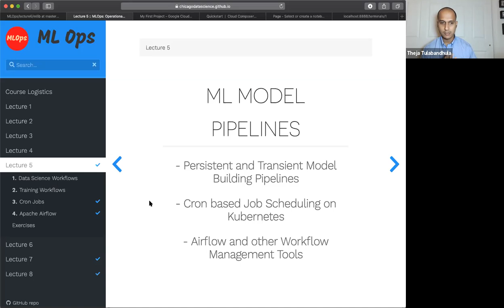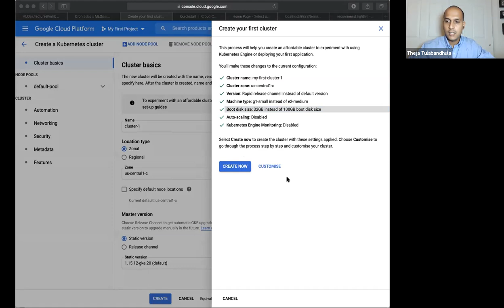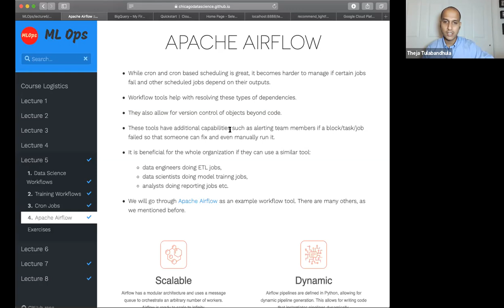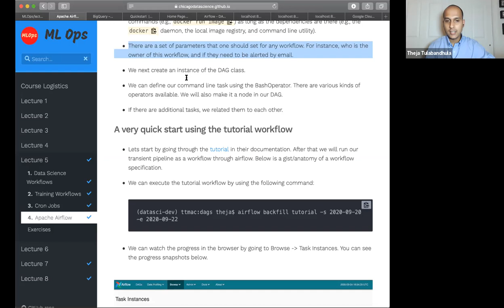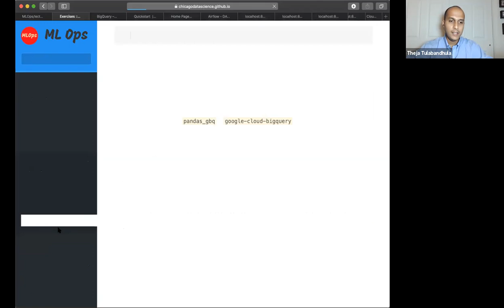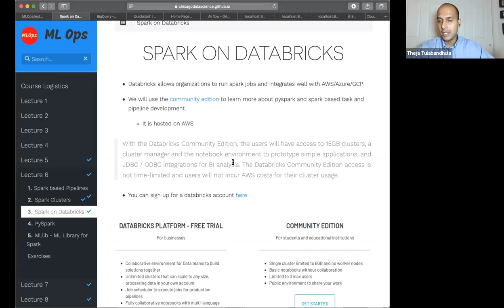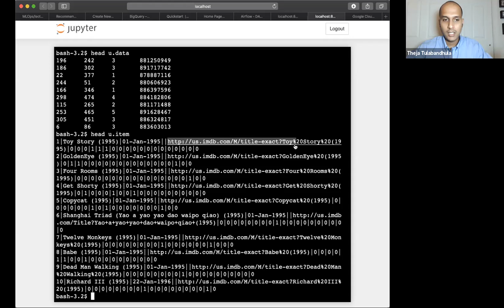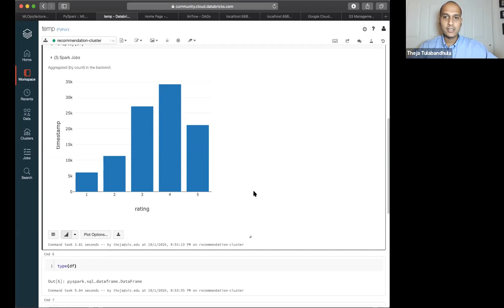MLOps Lecture 6: PySpark Ecosystem